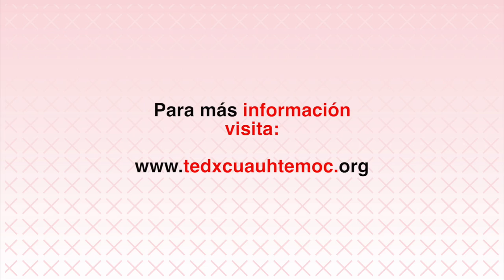Machismo NO es destino | Mauro Antonio Vargas | TEDxCuauhtémocMujeres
Mauro nos muestra el mundo visto desde los ojos de un hombre que fue culpable y víctima del machismo, y que ha comprendido profundamente los efectos perniciosos de su reproducción a nivel social.

Sociólogo, fundador y Director General de Gendes, Asociación Civil dedicada a trabajar la perspectiva de género con énfasis en las nuevas masculinidades. A través de talleres en escuelas y en entidades públicas y privadas, promueve relaciones equitativas e igualitarias que contribuyen al desarrollo social.